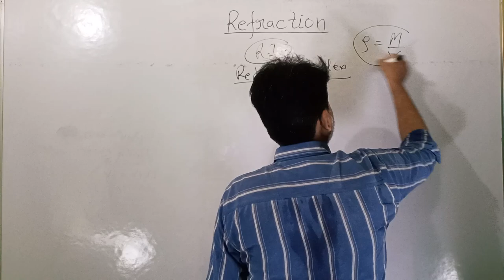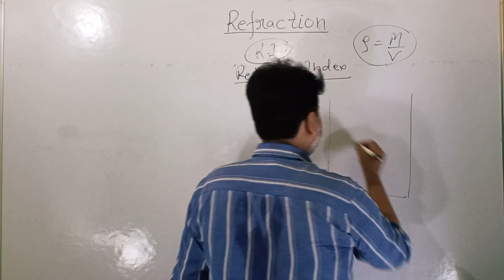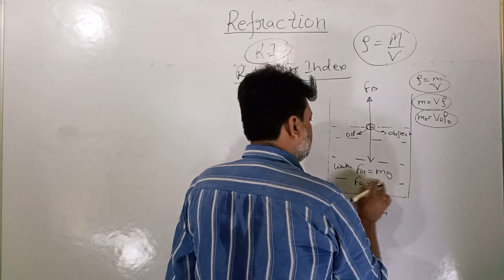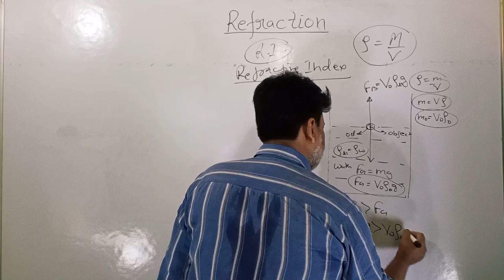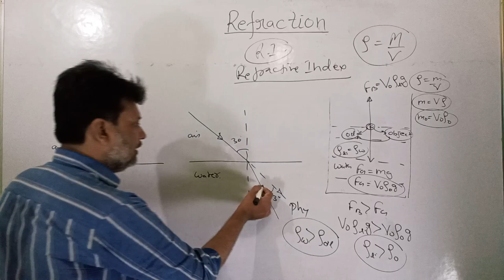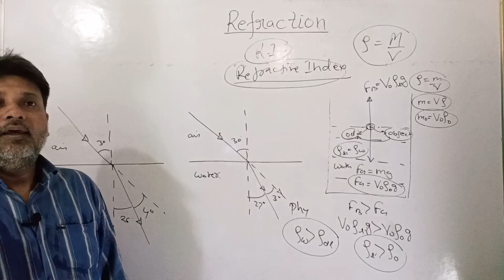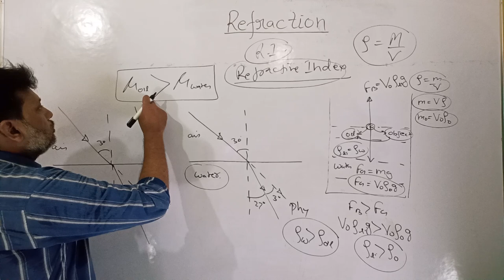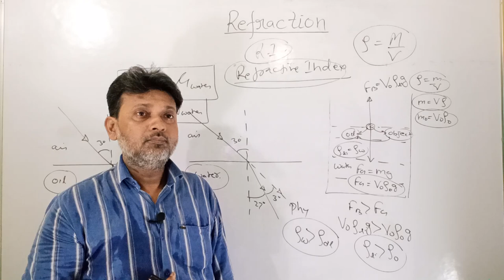Refractive Index Refraction Ray Optics Basics